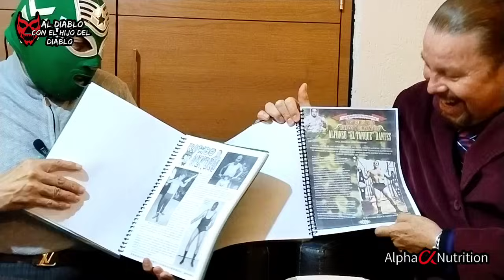RAMBO AVENTURAS (Especial)